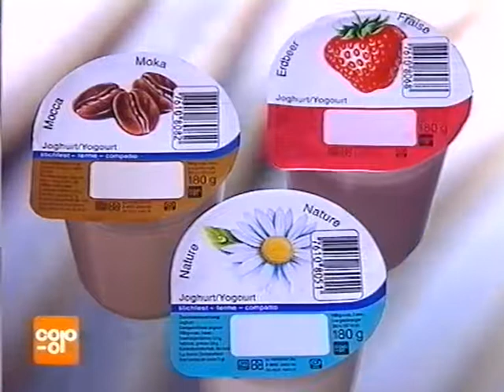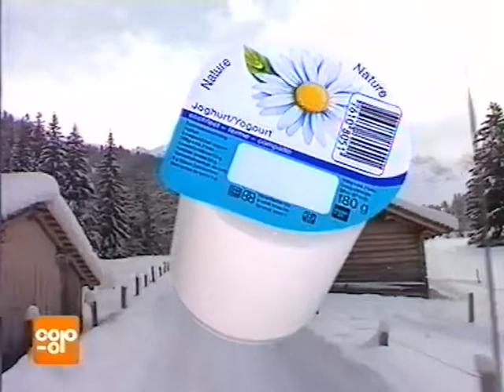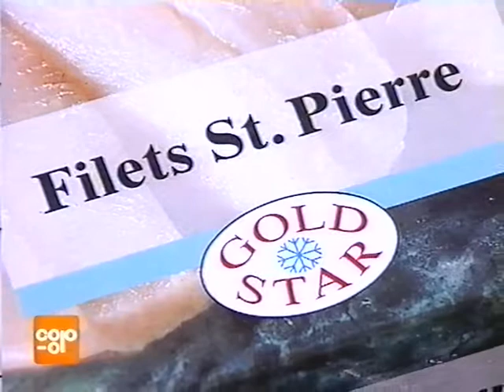Coop Mittwochstudio, Folge 923 vom 21. Februar 1996